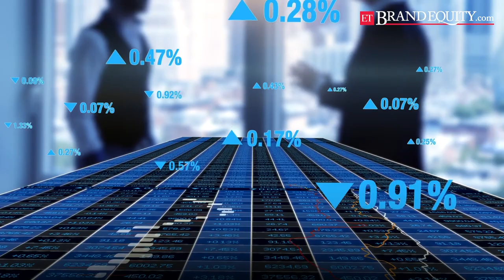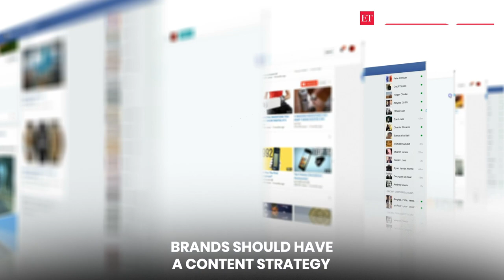BE+: Rakesh Wadhwa, Future Generali India Life Insurance, suggests brands, marketers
Rakesh Wadhwa, chief marketing and customer officer, Future Generali India Life Insurance (FGILI), says brand purpose should guide actions and it is crucial to take care of existing customers. He adds that customers need reassurance through actions, not words and brands should have a content strategy with a focus on multiple languages for a wider reach. He adds that marketing officers need to embrace data, digital technologies.